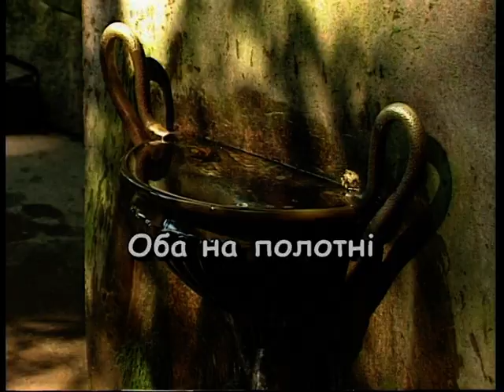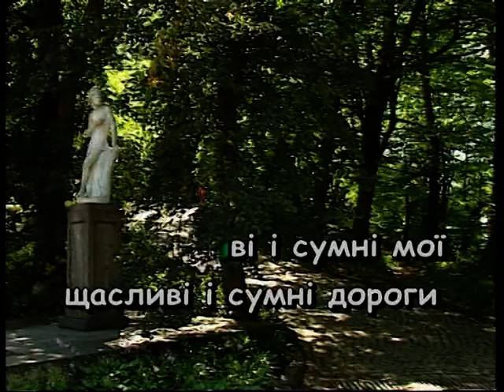ДВА КОЛЬОРИ — караоке Українська народна пісня Ukrainian folk song karaoke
Українська народна пісня ДВА КОЛЬОРИ — караоке